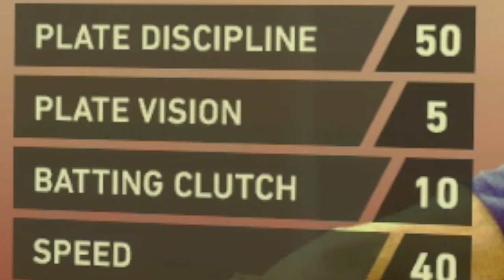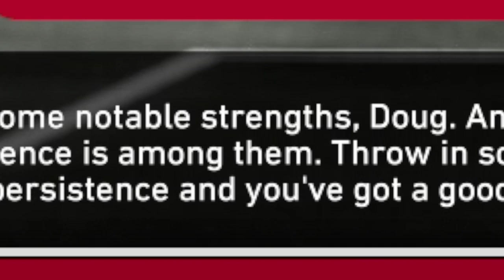MLB The Show, but I'm a freak show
Yes, his face is absolutely horrifying.